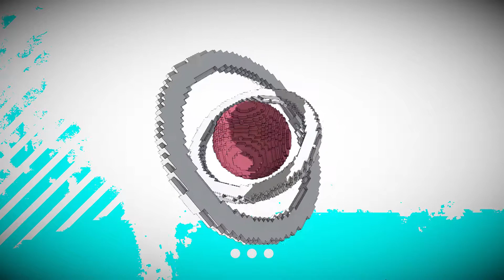Some fun Extended